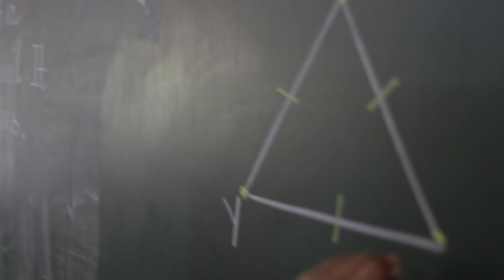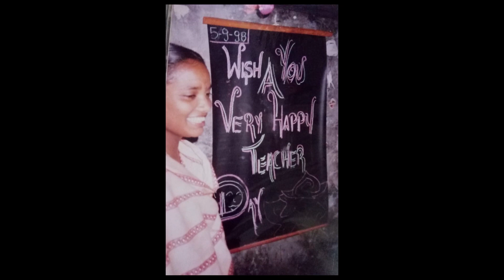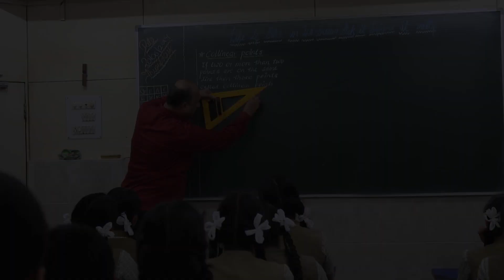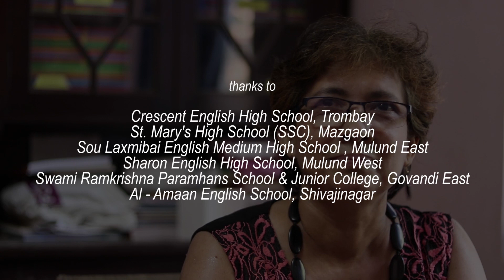The 500 Teacher Project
The film traces the journey of two teachers who, despite all odds, are determined to follow their passion. With the help of TTF’s TAP programme, they have honed their innate talent to become better and more confident teachers, raising the teaching-learning experience to a higher level.

The Teacher Accelerator Programme (TAP) is a key CSR initiative supported by Nomura, conceptualised and delivered by The Teacher Foundation.
Affordable private schools are arguably the most disadvantaged schools – in terms of space constraints, limited resources, low teacher salaries and no access to government funds. They are English-medium schools situated in the slums and by lanes of big cities like Mumbai. Parents, many of whom are daily wage workers, send their children to these schools hoping to provide an English-medium education at costs that they can ill-afford! Teachers in these schools, often come from similar backgrounds as the parents and children.
Given the above context, TTF's and Nomura's TAP initiative can be summed up in 4 Cs! It offers private schools that cater to children from urban underprivileged backgrounds the valuable Chance to make a concerted Choice to Change their routine, outdated rote-based teaching practices and adopt more purposeful Contemporary teaching-learning approaches.